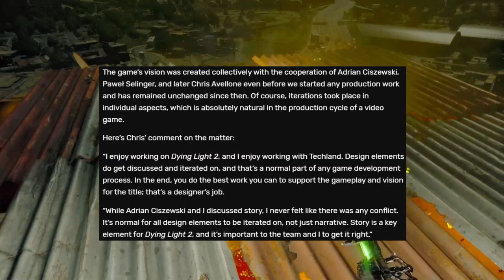More Information Regarding Dying Light 2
Like I stated in this video, I didn't want to necessarily overexaggerate nor underexaggerate any of the information I found, so I will be linking the articles below

I hope you guys all enjoyed the video. If you can, please SMASH the like button for more gaming content!

If you made it this far reading the description, thank you.